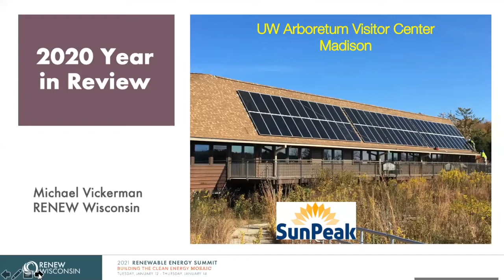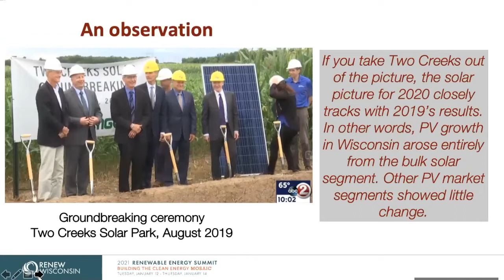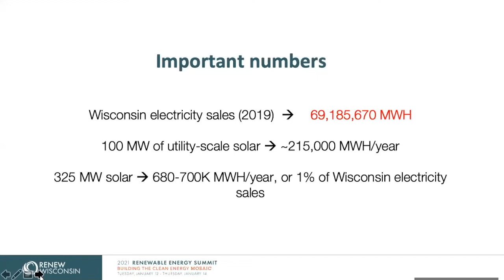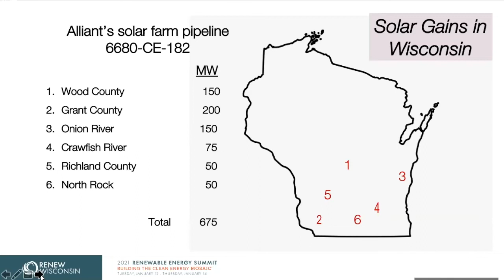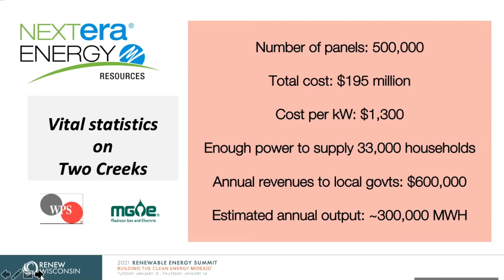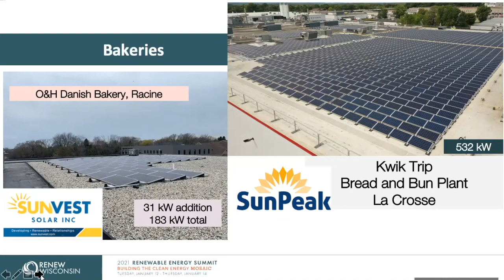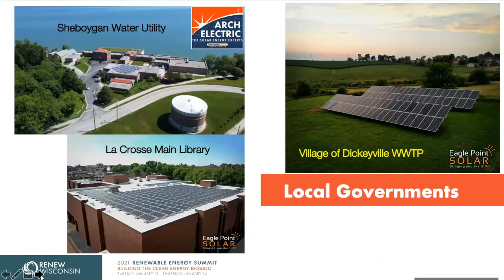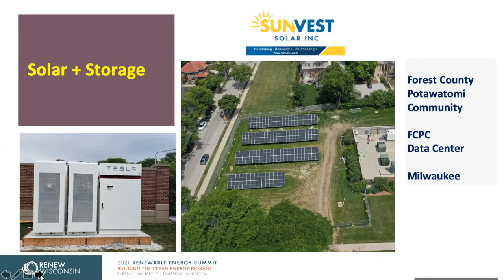RENEW Wisconsin 2020 Year in Review